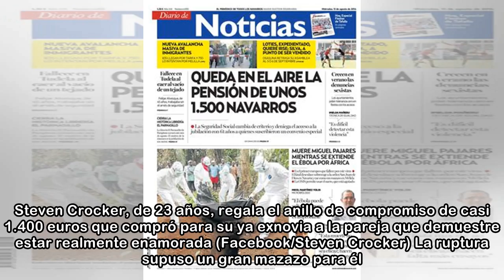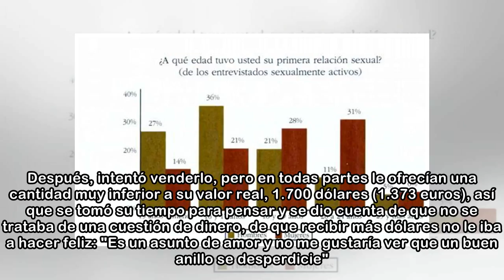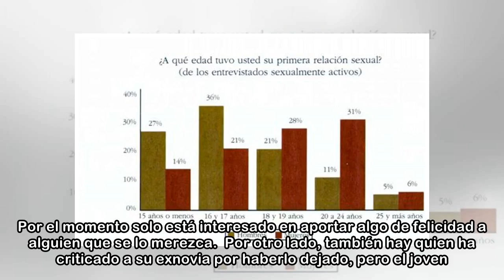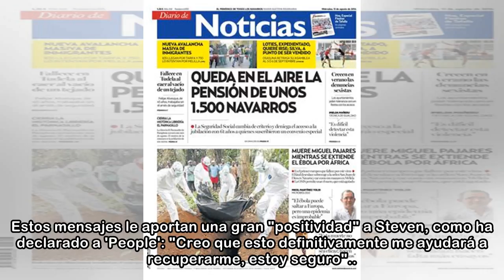Steven Crocker, el joven al que acaban de romper el corazón y que ha movilizado a 1.800 personas en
Steven Crocker, el joven al que acaban de romper el corazón y que ha movilizado a 1.800 personas enamoradas gracias a una generosa iniciativa
 Steven Crocker, de 23 años, estaba a punto de dar el paso más importante de su vida. Iba a pedirle matrimonio a su novia, con quien llevaba saliendo dos años, y ya tenía el anillo -de oro blanco y un ...